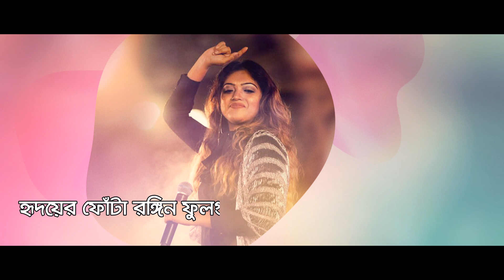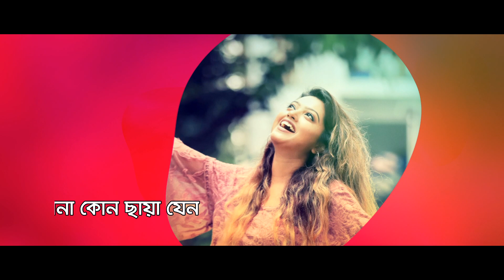Keno Je Mon | Partha Majumder ft Kornia | New Bangla Song 2019 | Official Lyrical Video | EXCLUSIVE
Singer : Kornia
Album : Keno Ei Mon
Lyric : Sanju
Tune : Partha Majumder
Label : Agniveena